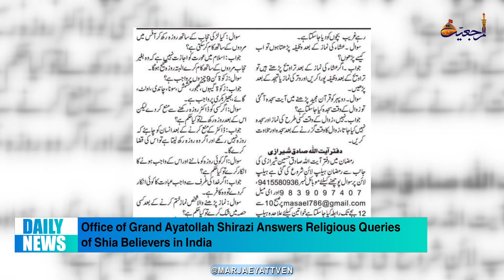Daily News,Ramadan 9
🔸Scholarly Meetings of His Eminence Grand Ayatollah Shirazi During Nights of Ramadan 2022
🔸Sayed Hussein Shirazi Meets Social and Religious Figures in Kuwait
🔸Kuwaiti Believers Meet with Sayed Ahmed Shirazi in Holy Ramadan 2022
🔸Office of Grand Ayatollah Shirazi Answers Religious Queries of Shia Believers in India
🔸AhlulBayt Islamic Center in Madagascar Runs Special Programs in Holy Ramadan
🔸PR Manager of Grand Ayatollah Shirazi Visits Family of Iraqi Martyred Soldier in Holy Kadhimiya, Iraq
🔸Um Abiha Institute Delivers Shipments of Food Items to Diwaniya Province in Iraq
🔸Um Abiha Institute Donates Food Items to Needy in Dhi Qar Province of Iraq
🔸Fatima Zahra Institute Readies to Donate Food to Needy Households in Kashan City of Iran
🔸Sadiqiya Community Supports Needy Families in Al-Zubair District of Basra Province, Iraq